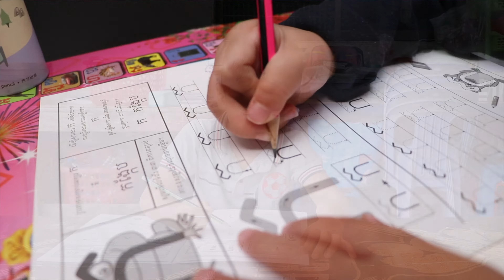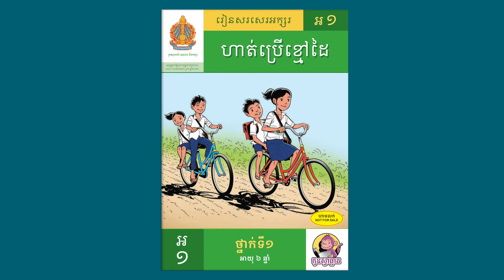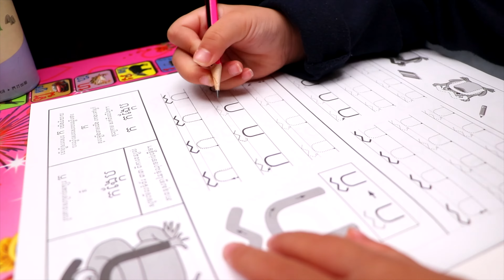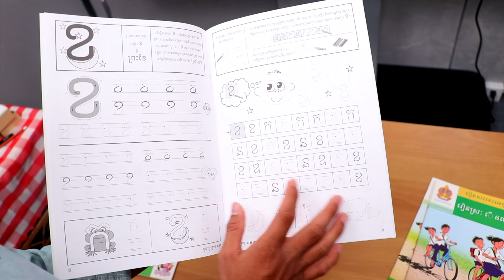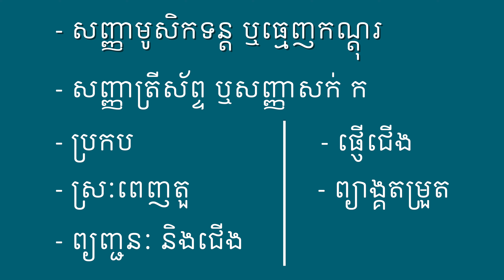ការរៀនសរសេរតួអក្សរខ្មែរ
ការរៀនសរសេរតួអក្សរខ្មែរ ថ្នាក់ទី១